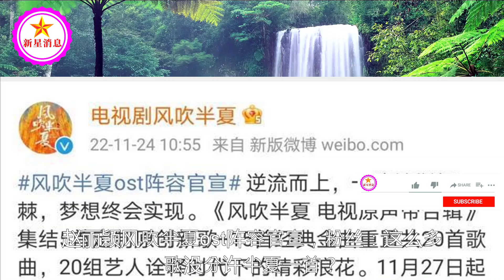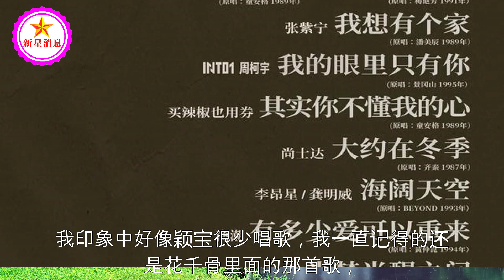赵丽颖风吹半夏ost阵容官宣，粉丝：这么多歌没分许半夏一首？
赵丽颖风吹半夏ost阵容官宣，粉丝：这么多歌没分许半夏一首？| 新星消息